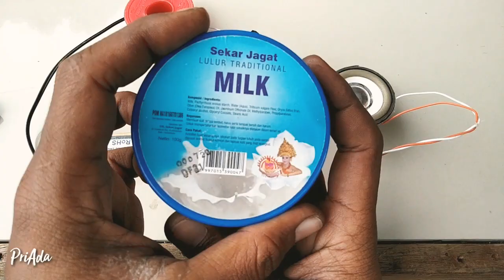CARA MERAKIT POWER AMPLIFIER MINI CLASS D PAM 8403..10RB AN DENGAN BARANG BEKAS...SUARANYA MANTAAP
Belum sempat tulis